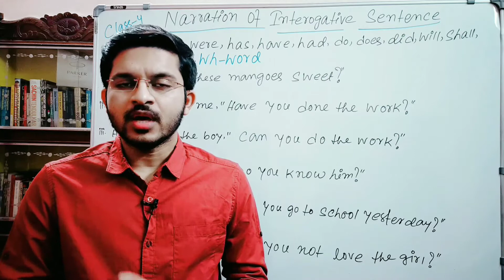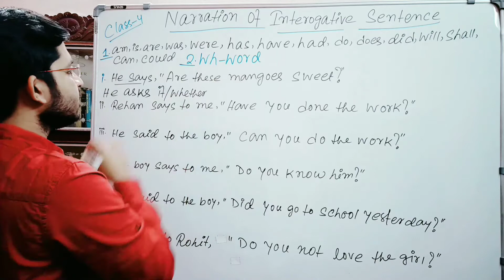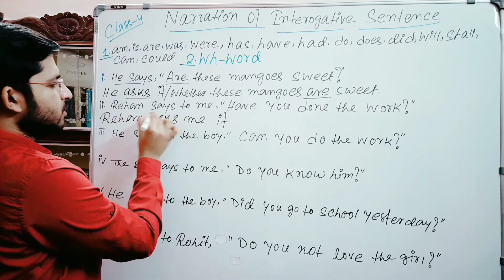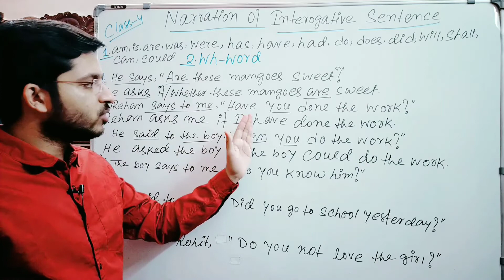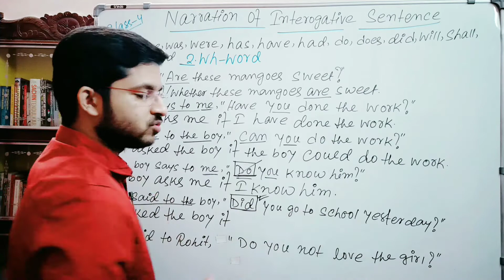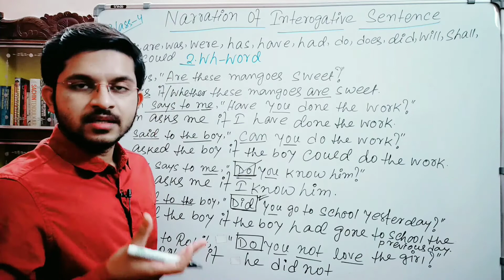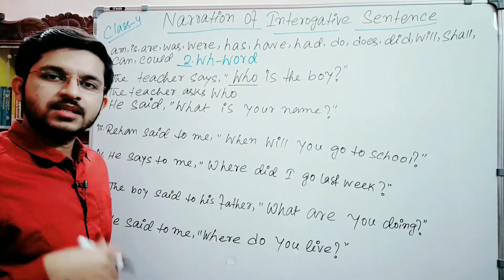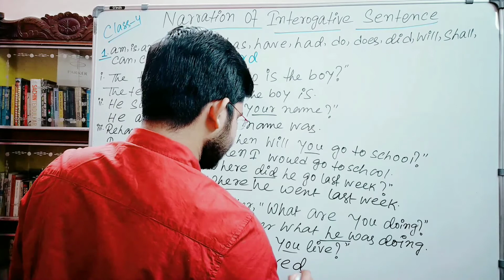Narration Change Of Interrogative Sentence in bangla | Wh-Words | Class_4 | EnglishGrammarTutorial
Let's Learn Narration change of Interrogative Sentence in bangla..
Wh-Words.